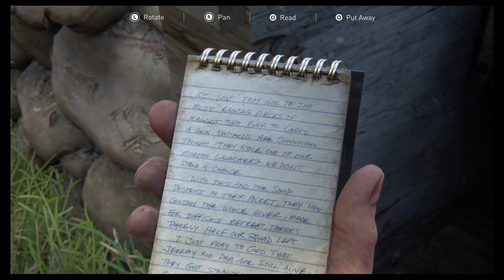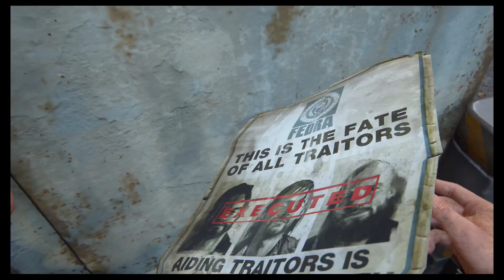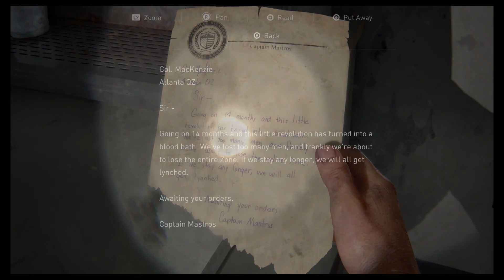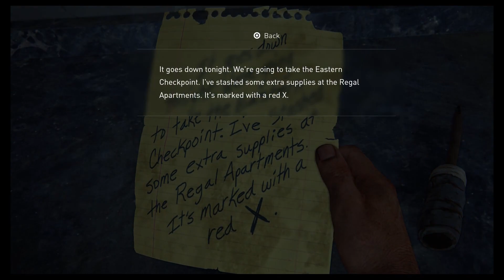WE EXPLORE THE AFTERMATH OF PITTSBURGH!!! THE LAST OF US PART 1 FULL GAMEPLAY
Doing so helps the channel a lot and helps make the videos reach out to more people also please sharing the video is really appreciated as well.

Videos are posted Daily. Also check out Lasean games on X/Twitter as well!!

MAKE SURE TO FOLLOW ON X/TWITTER TO STAY UPDATED!

Interested In Watching More Videos, Check Out Part 1 of these Series…